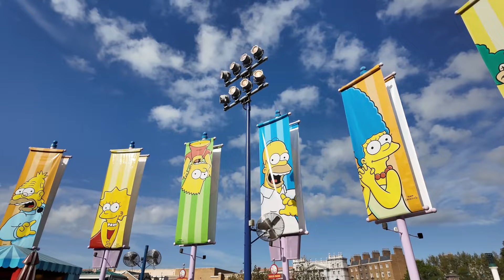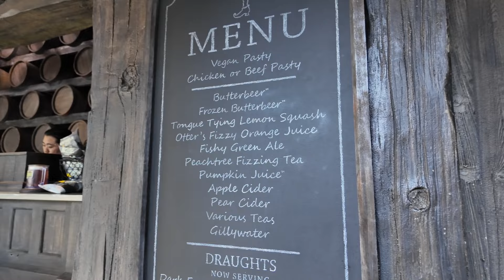How To Spend The PERFECT Day At Universal Studios Orlando | RIDES, ATTRACTIONS AND FOOD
Universal Studios is one of the most popular theme parks in Orlando, Florida. I spent the perfect day at Universal Studios enjoying their rides, attractions and food.